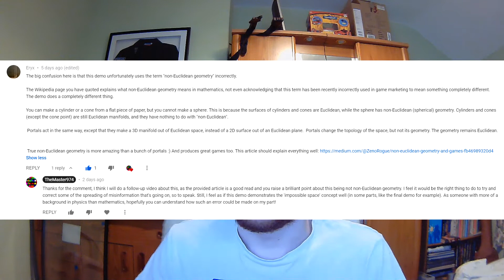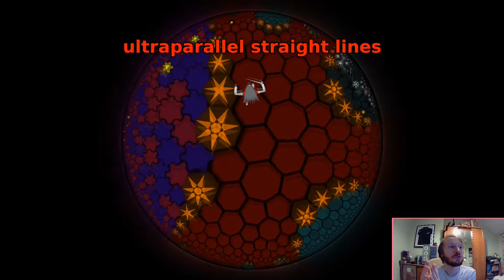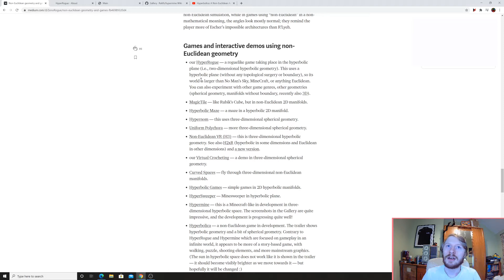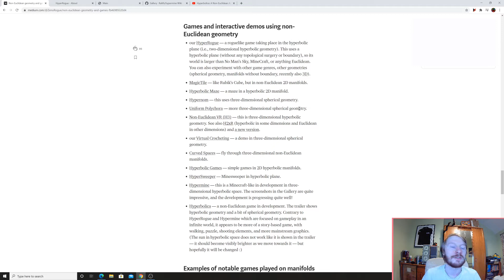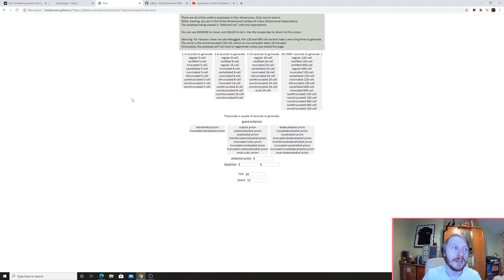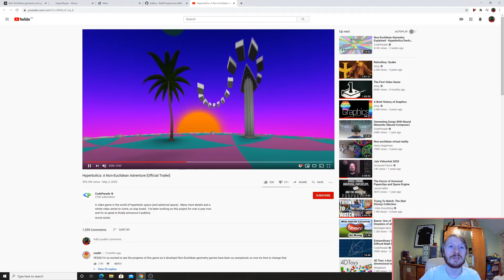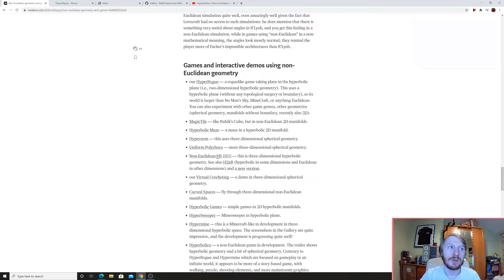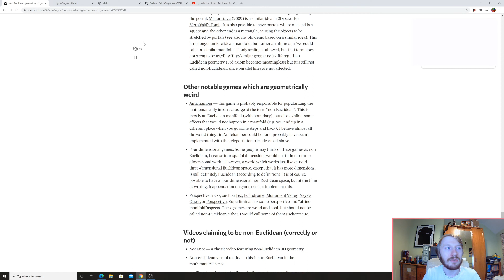I Made A Mistake? REAL Non-Euclidean Geometry Demonstration!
Welcome to a follow-up video concerning the non-Euclidean geometry video I did a few days ago (at the time of this video's upload), where I am made aware that I made a mistake and I apologize for it, then go over what actual non-Euclidean geometry is like. Hopefully what I say and show is correct this time!